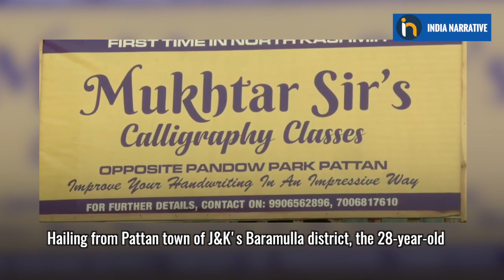Malik Mukhtar A Kashmiri Teacher Opens Calligraphy Institute To Revive Art in Jammu and Kashmir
Meet Malik Mukhtar, a young Kashmiri teacher whose aim is to revive the centuries-old art of Calligraphy. Hailing from Pattan town of J&K's Baramulla district, the 28-year-old now runs his own training institute for encouraging creativity. The valley appreciated Mukhtar for his craft and he wants to popularise the art amongst valley’s school students. This is his story.